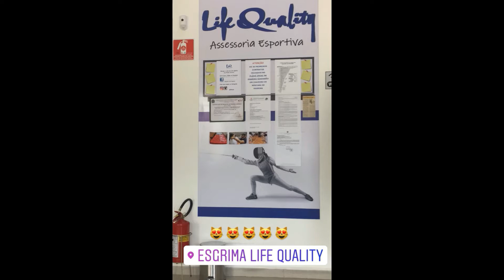SNAPGRAM DA VAN MESQUITA 15/09/2017